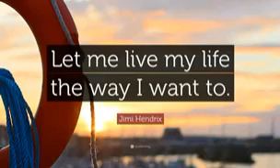live my life